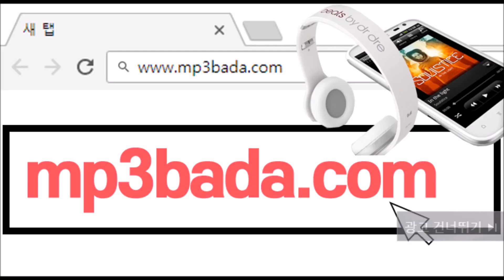ABRY - 고양이 집사 🔹日本語字幕＋歌詞🔹당신의 하우스 헬퍼(Your House Helper) OST Part 3‹あなたのハウスヘルパー・猫の執事›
하루 종일 왠지 지친날
겨우 집에 돌아와
깜깜한 방안 불을 켜면
어쩐지 좀 쓸쓸해져

그럴 때 넌 말야 고양이 집사처럼
다정하게 친절하게 내 맘을 쓰담쓰담

좋아하면 다 이런 기분일까
세상 모든 것들이 다 반짝여
별것도 아닌 너의 목소리가
자꾸 기다려져

니가 있다는 이유 만으로도
나의 모든 순간이 다 반짝여
작고 소소한 너의 잔소리가
자꾸 기다려져

이유없이 맘이 그런 날
그냥 집에 돌아와
허전한 냉장고 문을 열면
어쩐지 좀 외로워져

자꾸 기다려져

자꾸 기다려져

자꾸 기다려져